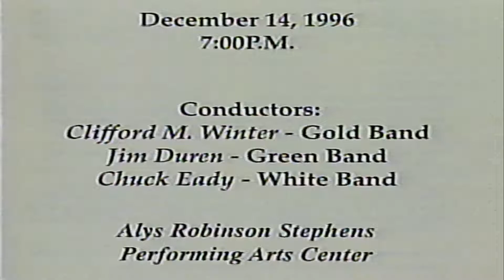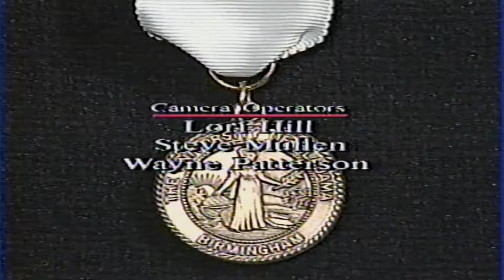The University of Alabama at Birmingham 1996 Honor Band. White Band. December 17, 1996.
The University of Alabama at Birmingham 1996 Honor Band.  White Band. (UAB colors are green, gold, and white).
 This video was made and produced by UAB. Which they sold to participants. Not sure how copyright will fall with this so I'm just making sure.

This video was in storage for years so some of the video has a few audio glitches. But overall is a good copy.